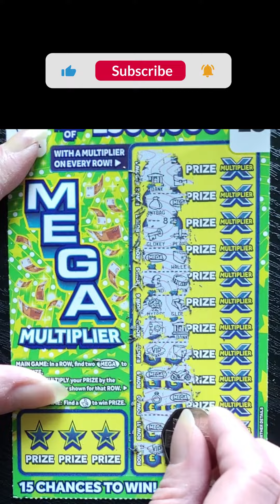Scratchin' NEW Mega Multiplier 2 - £300,000 Scratch Card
Scratchin' Mega Multiplier 2
£3 £300,000 Mega Multiplier

In a ROW, find two MEGA to win PRIZE.
If you win, MULTIPLY your PRIZE by the MULTIPLIER number shown for that ROW.